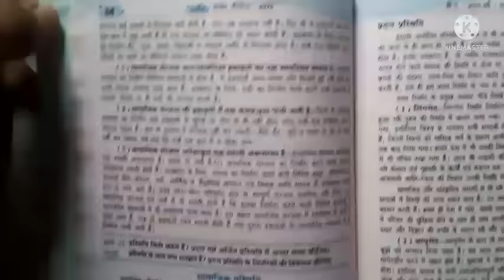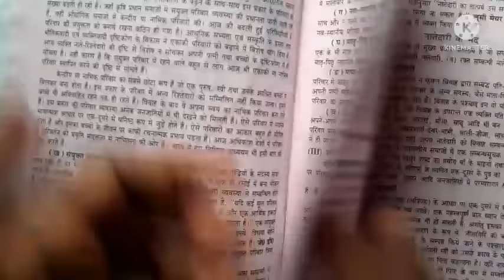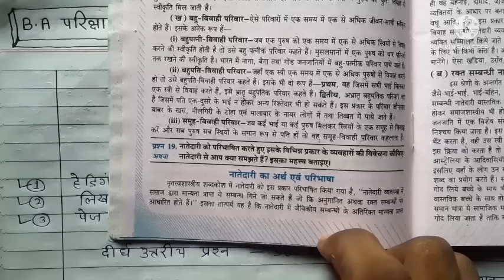B.A परीक्षा में बिना पढ़े पास होने का तरीका जान लो | how to write copy in ba exam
दोस्तो आपका अपने चैनल " Education 24 " मे स्वागत है।
दोस्तो इस वीडियो में हम जानेंगे कि अगर आप किसी कारण वश ba exam की तैयारी नही कर पाए या ज्यादा पढ़ाई नही कर पाए तो ba exam me कैसे लिखें की पास हो जाए।
दोस्तो इस वीडियो में जो बाते बताई गई है अगर आप उसको फॉलो करेंगे तो आपको exam में बहुत कुछ सीखने को मिलेगा साथ ही साथ आपको ये भी पता लगेगा कि exam में कॉपी कैसे लिखना है और कौन कौन सी गलतिया नही करनी है।
दोस्तो अक्सर ऐसा देखा जाता है कि ba exam में ज्यादातर बच्चे इसलिए फेल हो जाते हैं क्योंकि उनको exam में कॉपी लिखने का सही तरीका पता नहीं होता है और वो परीक्षा में कॉपी लिखते समय बहुत सारी गलतियां भी करते हैं जिससे उनका नम्बर काट लिया जाता है।

दोस्तो ba की कॉपी चेक करने वाले जो एक्जामिनर होता है वो कॉपी चेक करते समय कॉपी में तीन चार चीजे चेक करते है और उसके बाद नम्बर देते है जैसे वो आपकी लिखावट चेक करते हैं आपकी हेडिंग चेक करते हैं आपकी पेज चेक करते हैं की आप उसका उत्तर कितने पेज में दिए हैं।

दोस्तो अगर आप ba exam में पास होना चाहते हैं तो इस वीडियो को पूरा देखिए और समझिए फिर आपको पता चलेगा कि क्या करना है और क्या नही करना है।

how to write copy ba exam
ba exam me copy kaise likhe
ba exam me copy kaise likha jata hai
ba exam me copy likhne ka tarika bataye
ba exam mein kaise likhe
ba exam me likhne ka tarika
ba me kaise likhe
ba exam me heading kaise likhe
ba exam me kis pen se likhe
ba ki pariksha me copy kaise likhe
ba exam me answer kaise likhe
exam me pass hone ke liye kaise likhe
ba ke paper me copy kaise likhe
ba exam mein copy likhne ka sahi tarika bataye
ba exam me kya likhe
ba exam mein kitna likhe